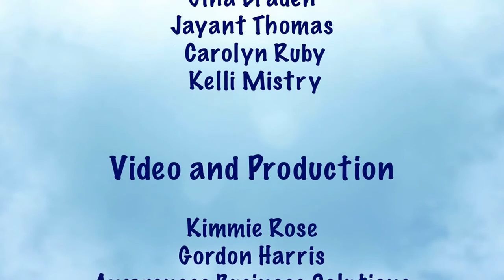The Weekly Vibe and Mantra with Kimmie Rose October 7 to October 14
Watch this week's episode as Kimmie explains whats in store for the coming week.

Download the Kimmie Rose app available for iPhone, iPad, and Android

Kimmie ON AIR:
Kimmie on Da Bomb 102.7 FM Hawaii
Every Tuesday at 7AM HST on Da Bomb 102.7 FM Hawaii, or worldwide

InnerViews with Kimmie Rose & Jayant Thomas
Every Thursday from 8PM-10PM EST on WAKT 106.1 FM Toledo, or worldwide

Lite the Way - Prisms of Light “Blessed are the Pure of Heart”